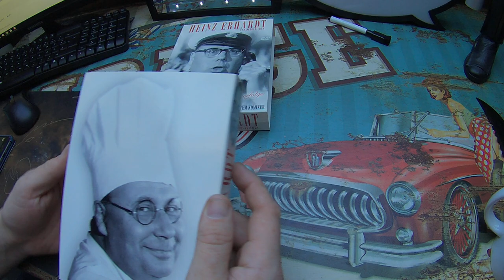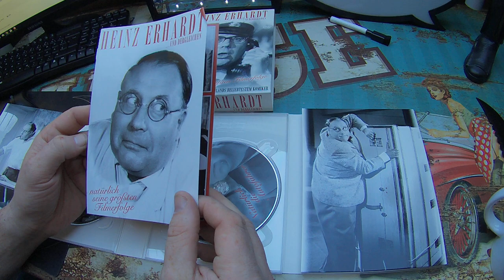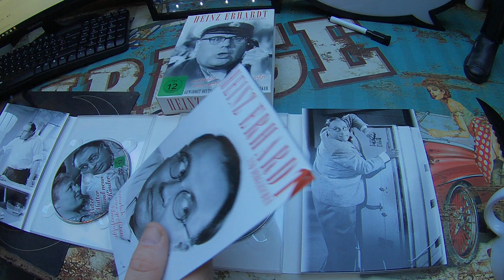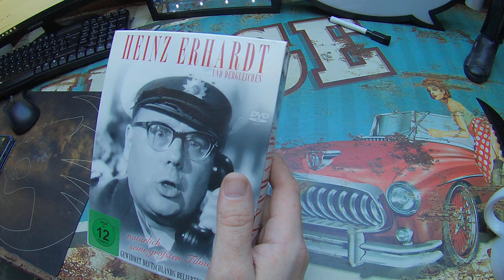Heinz Erhardt ...und der gleichen DVD Box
Unboxing Equipment:
Insta360 Actioncam:
Rollei Hear Me Pro Mikrofon:
Gaming Equipment:
Maus Roccat Kone: